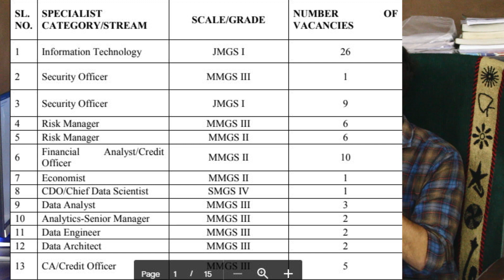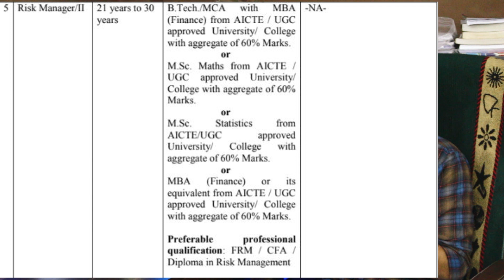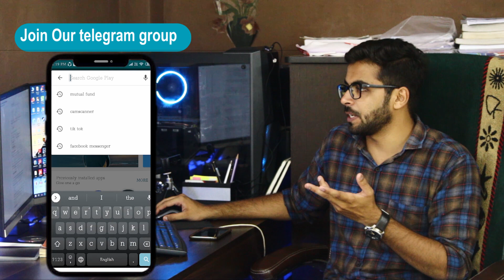Central bank of India Recruitment 2019 | Salary 41,200 | BE/Btech | Latest Jobs 2019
Hello Friends Welcome to Talk with Abdul our Channel where we are giving Updates Regarding Latest Government Jobs,latest engineering jobs,latest job notifications, PSU Jobs for Engineering Disciplines as well as many other Graduates This all Job updates are in Hindi.Central Central Bank of India Recruitment 2019 has released the job notification for the post of Specialist Officers in cadre of Information Technology, Security Officer, Risk Manager, Financial Analyst/ Credit Officer, Economist, CDO/ Chief Data Scientist, Data Analyst, Analytics-Senior Manager, Data Engineer, Data Architect, CA/ Credit Officer for 74 vacancies. Candidates with the qualification of B.E/ B.Tech/ MCA/MBA/ M.Sc/ CA/ Any Degree can apply for this job. The Selection process is based on an online written test and personal interview. Eligible candidates can apply for this post online on or before 21 November 2019.

Notification Link👇👇👇
Central Bank Of India Recruitment 2019